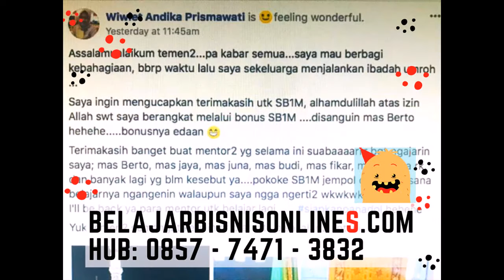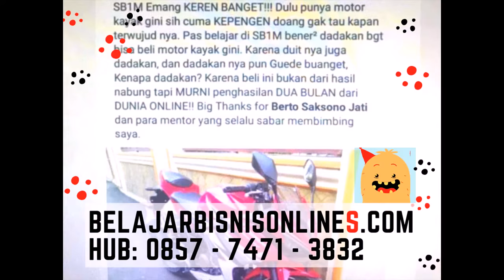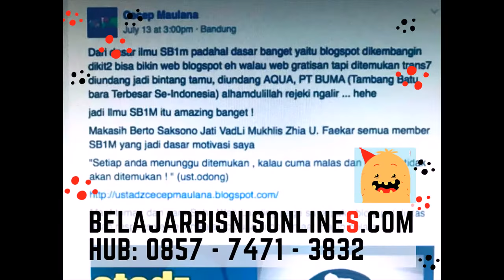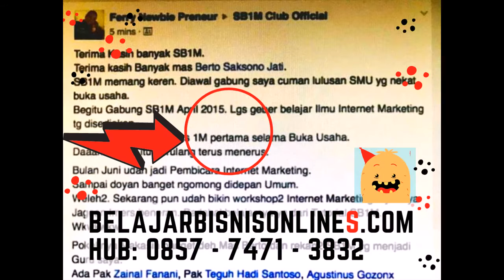Bisnis Online Terbaik di Bangka Jakarta Selatan Hubungi 0857 7471 3832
Inilah Bisnis Online Terbaik di Bangka Jakarta Selatan Hubungi 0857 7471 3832

Mau GRATIS DAFTAR Belajar bisnis online SB1M selama 3 Tahun?

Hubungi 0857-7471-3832